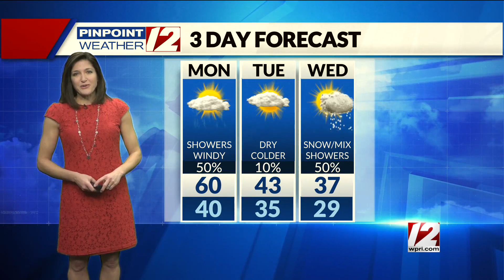Weather Alert: December 6, 2021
12 News Meteorologist Michelle Muscatello has your forecast for Monday, December 6, 2021.